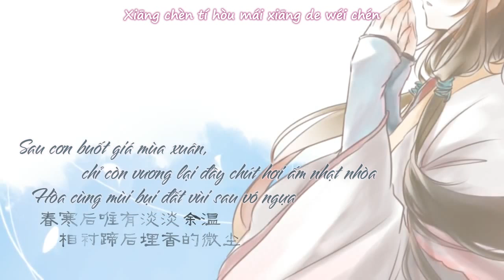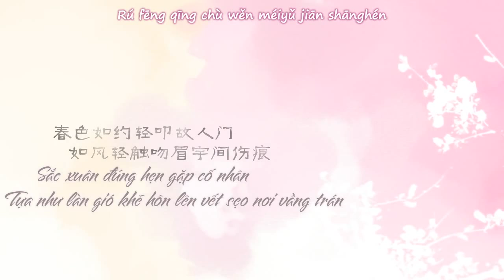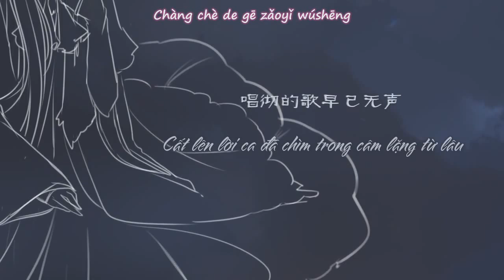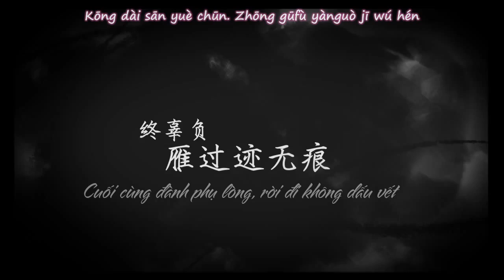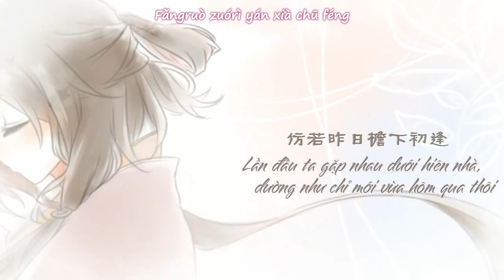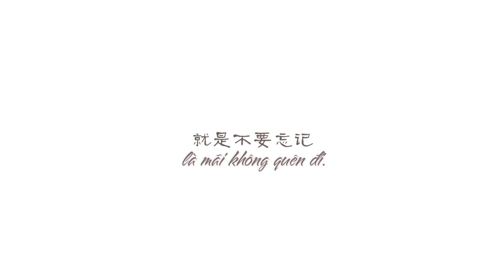[VocaloidFC][Vnsharing] Waiting in vain (Kong dai) - Trì Niên ft Dĩ Hằng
Tất cả những vid mình vietsub mình đã upload ở đây, các bạn có thể vào và tìm vid cần down nhé :)

1 bản cover của Waiting in vain